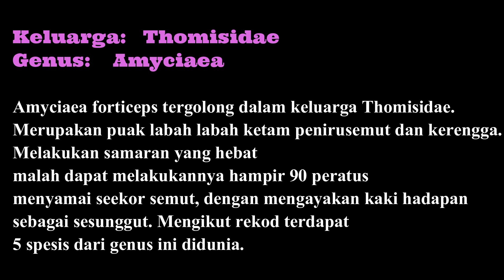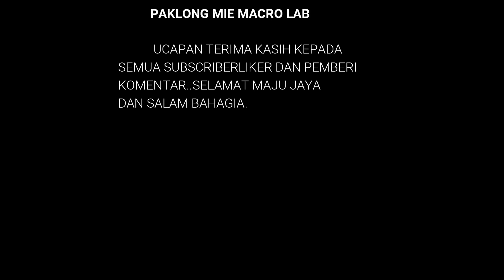SPIDER OF MALAYSIA Amyciaea forticeps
Pengenalan spesis Labah labah Malaysia, adaptasi daripada buku saya LABAH LABAH MALAYSIA.
Amyciaea forticeps
(O. P.-Cambridge, 1873
Keluarga: Thomisidae Genus: Amyciaea
Amyciaea forticeps tergolong dalam keluarga Thomisidae. Merupakan puak labah labah ketam peniru
semut dan kerengga. Melakukan samara yang hebat malah dapat melakukannya hampir 90 peratus
menyamai seekor semut, dengan mengayakan kaki hadapan sebagai sesunggut. Mengikut rekod terdapat
5 spesis dari genus ini didunia.